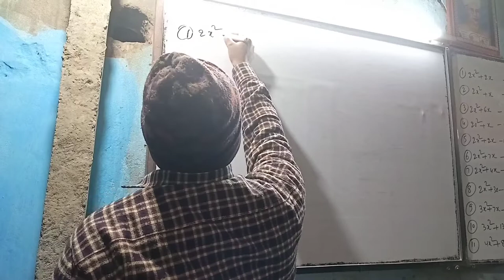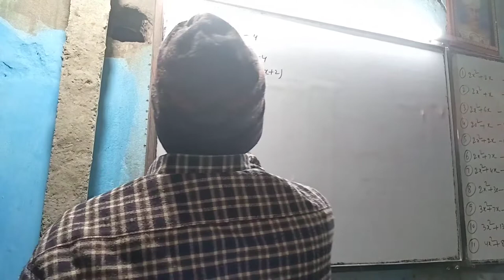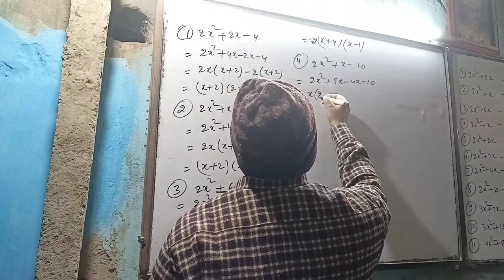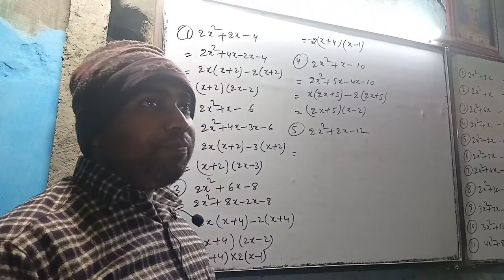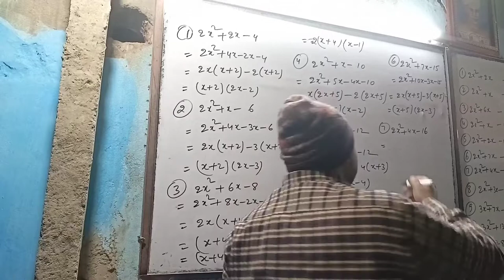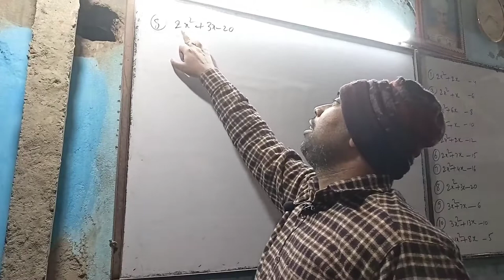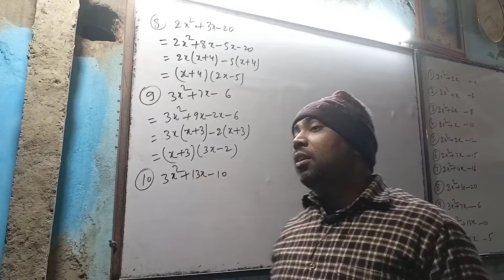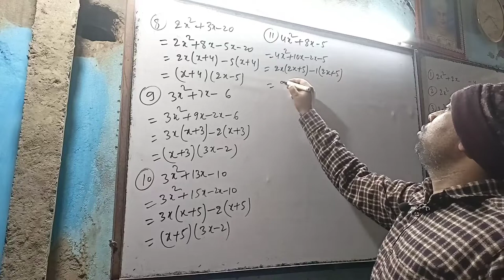BASIC CONCEPT PART-12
Welcome to BR CLASSES ALAMNAGAR.